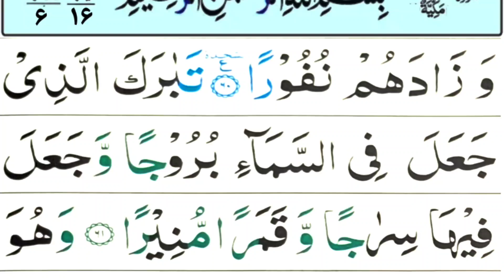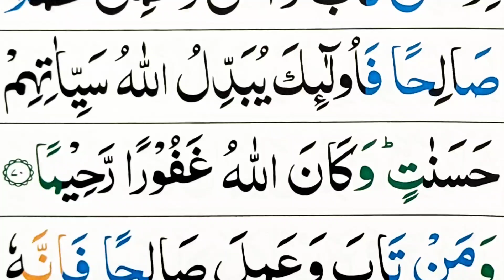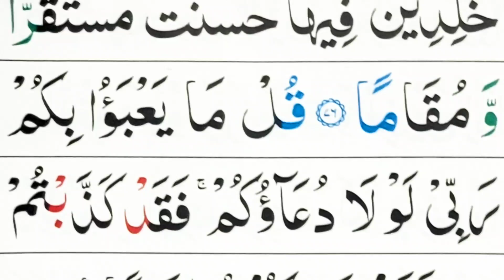025 Surah Al Furqan [Surah Furqan Recitation with HD Arabic Text] Pani Patti Voice | Last Ruku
About My Video:
This is the Recitation of 025 Surah Al Furqan [Surah Furqan Recitation with HD Arabic Text] Pani Patti Voice | Last Ruku Of Surah Al Furqan  in Panipatti Voice.

Topics Covered
Surah Al Furqan
Panipatti Voice
Recitation of Holy Quran
Last Ruku of Surah Al Furqan